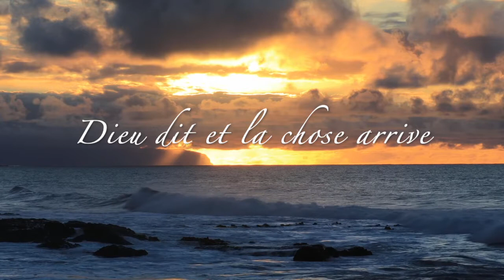ET DIEU DIT n°1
Souviens-toi de faire du jour du repos un jour saint. Pendant 6 jours, tu travailleras et tu feras tout ce que tu dois faire. Mais le septième jour est le jour du repos de l'Eternel, ton Dieu. Tu ne feras aucun travail, ni toi, ni ton fils, ni ta fille, ni ton esclave, ni ta servante, ni ton bétail, ni l'étranger qui habite chez toi. En effet, en 6 jours l'Eternel a fait le ciel, la terre, la mer et tout ce qui s’y trouve, et il s'est reposé le septième jour. Voilà pourquoi l'Eternel a béni le jour du repos et en a fait un jour saint.
Exode 20:8-11